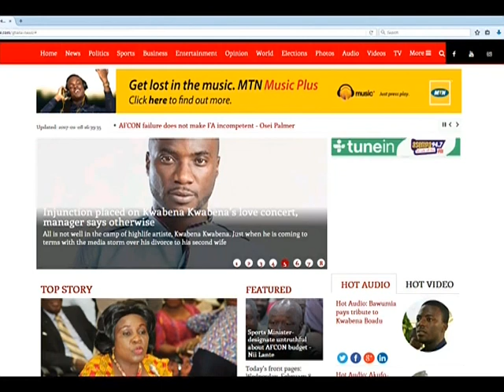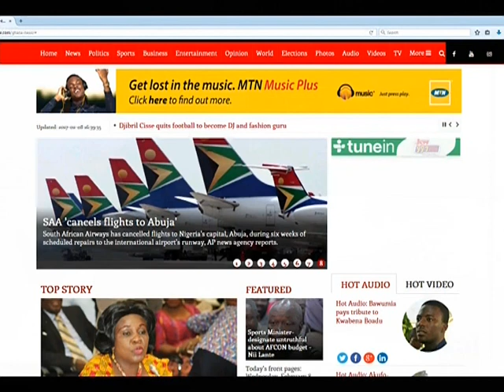Chieftaincy Minister designate Kofi Dzamesi before Committee